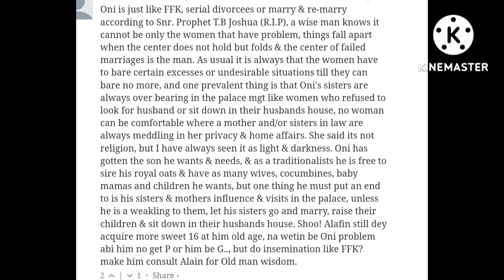OONI OF IFE..OMG🤭 SHOWERED PRAISES AND AFFECTION .QUEEN NAOMI VINDICATED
OONI OF IFE ..WATCH HOW THE KING ROMANTICLY PRAISES HER QUEEN..QUEEN NAOMI MOTHER IS NOT THE CAUSE OF DIVORCE..